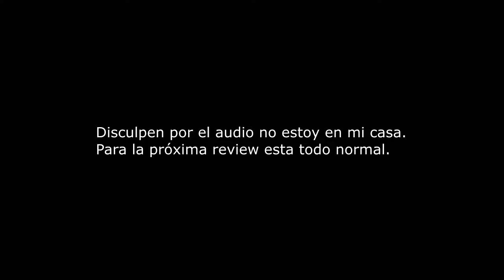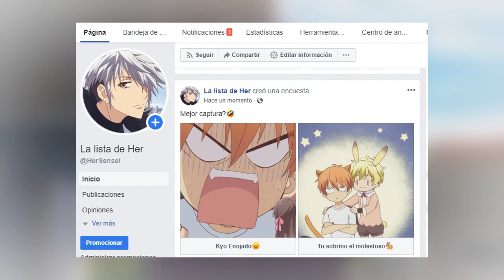Fruits Basket 2019 capítulo 12 "Parece que te diviertes"😨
HABLEMOS!

FRUITS BASKET

Dirigido por: Yoshihide Ibata
Escrito por: Taku Kishimoto
Música por: Masaru Yokoyama
Estudio: TMS Entertainment
Licenciado por: Funimacion

Sinopsis 📄

La historia está protagonizada por Tohru Honda, una joven estudiante que por cuestiones de la vida y su mala suerte, acaba teniendo que vivir en una tienda de campaña en un terreno que pertenece al misterioso clan de los Soma, quienes no tardan en descubrir su secreto. Lo que Tohru no esperaba era que los Soma la acogieran y que estos tenían su propio secreto: cuando alguien del sexo opuesto los toca, se convierten en animales del zodiaco chino.